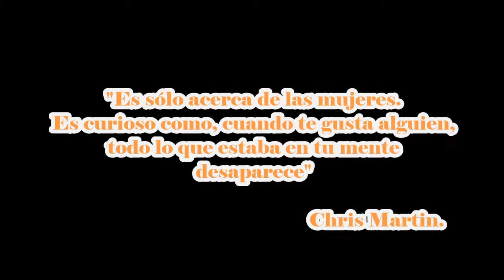Coldplay - The Scientist (Flauta&pista)